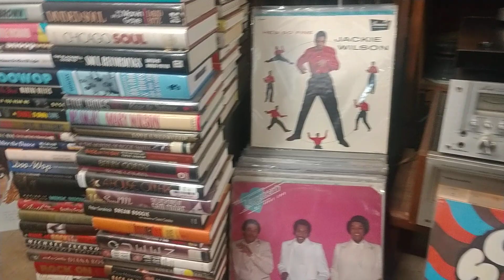Emory and Dynamics-Pretty Little School Girl